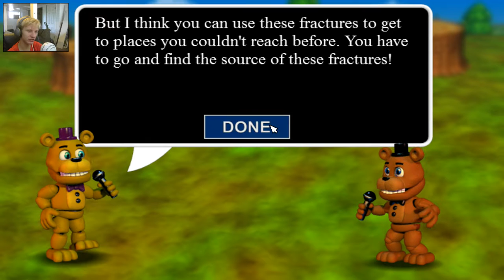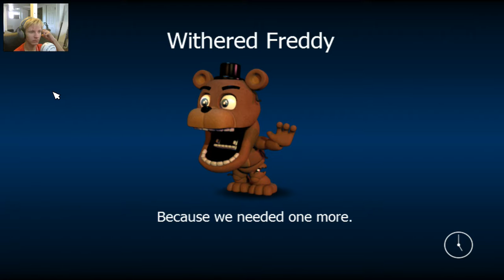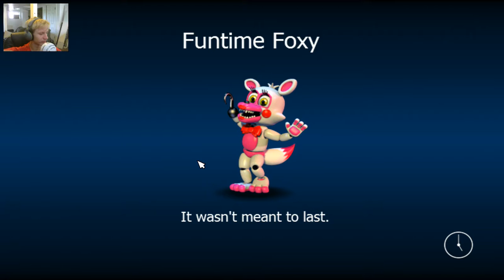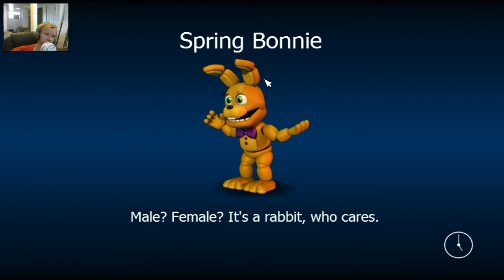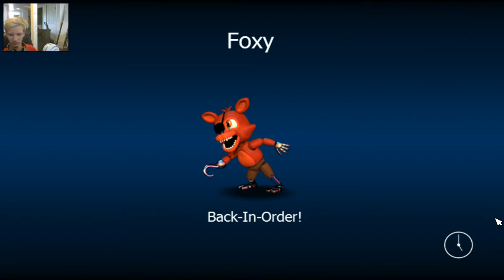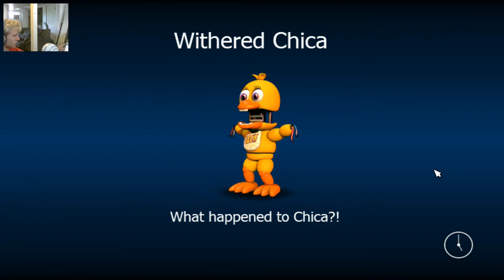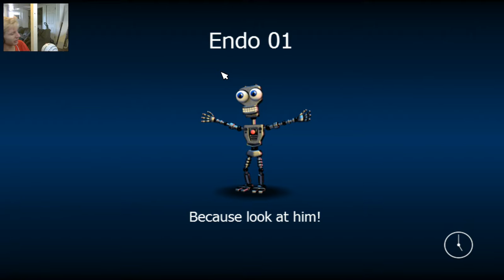LUCKY MAYO IS BACK| FNaF WORLD #1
STALK ME IN THESE PLACES